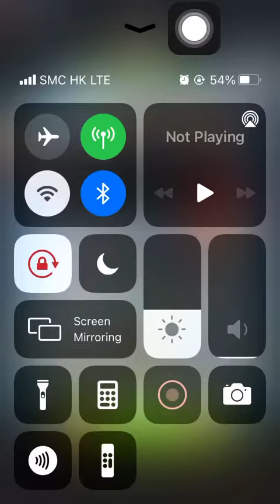Special Missions 3 20231006 Aggretsuko : a Short timer Strikes Back! 烈子 Puzzle Gameplay